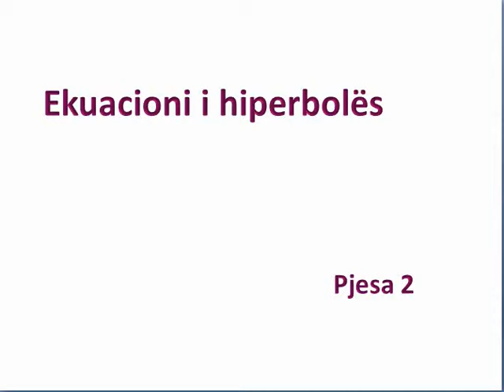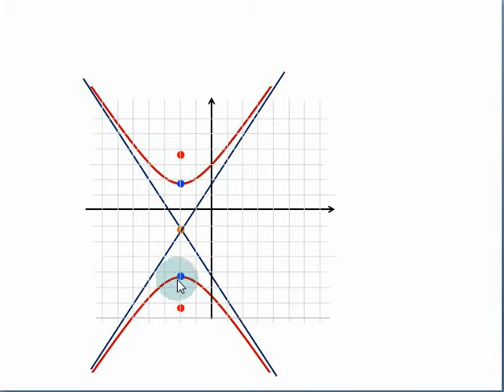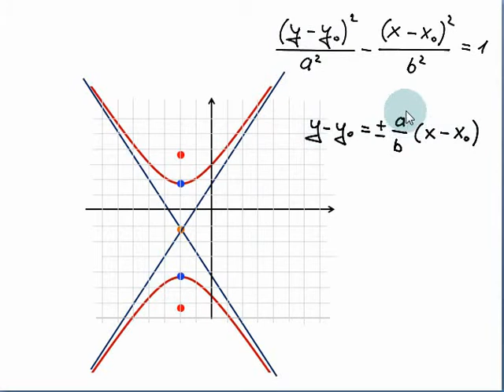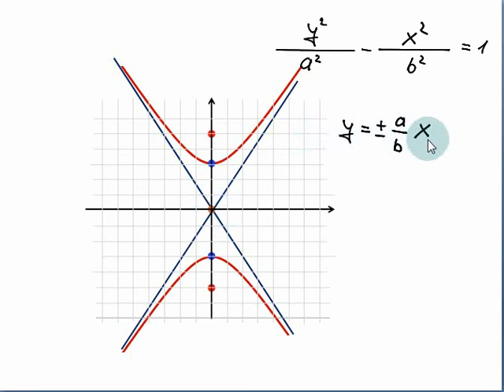Ekuacioni i hiperbolës - Pjesa 2 [Klasa virtuale]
Ekuacioni i hiperbolës; ekuacioni i asimptotave të hiperbolës.